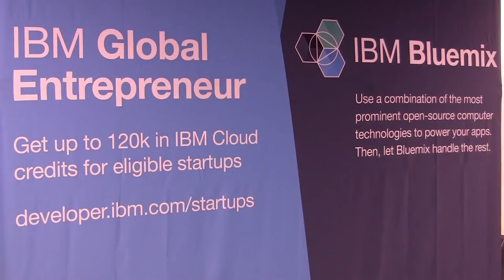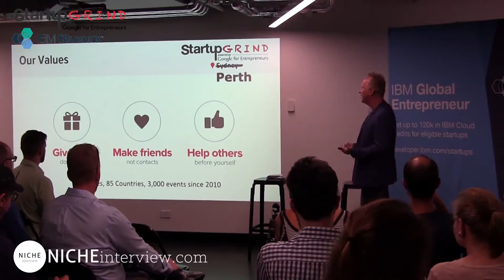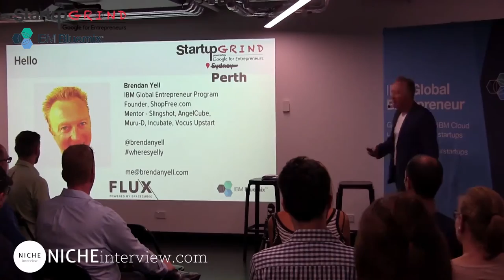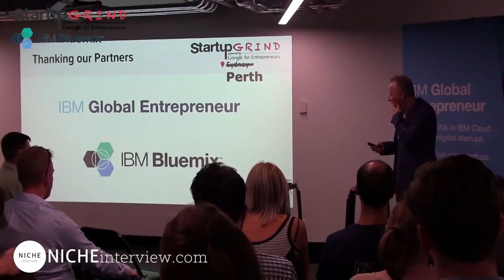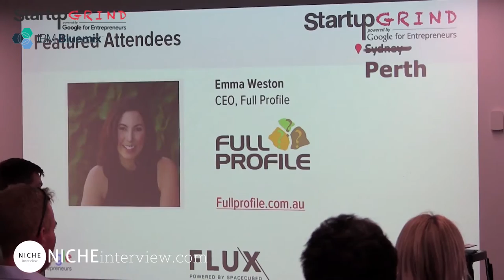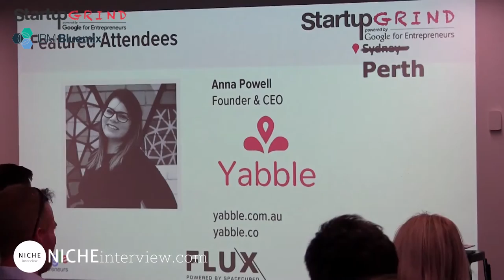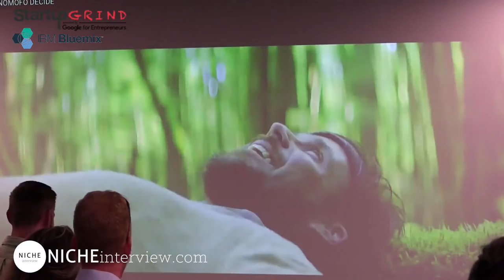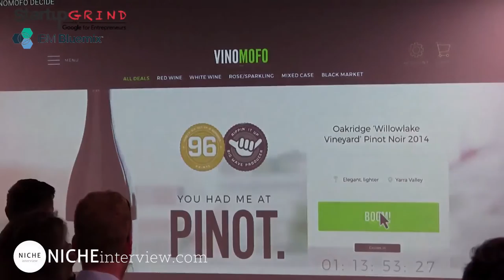Startup Grind hosts Andre Eikmeier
Co-Founder and Co-CEO of online wine retailer VinoMofo is guest at a very special event in Perth with Brendan Yell